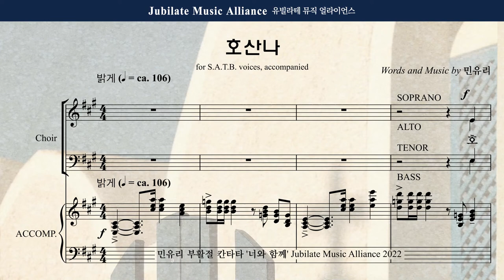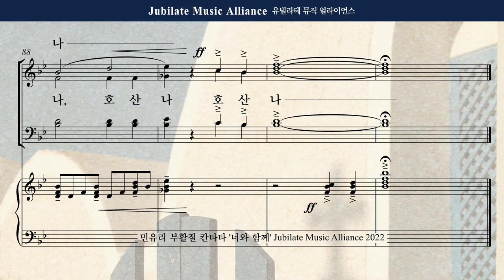[부활절 칸타타] 민유리 - 너와 함께 1. 호산나 All part (녹음 ver.)